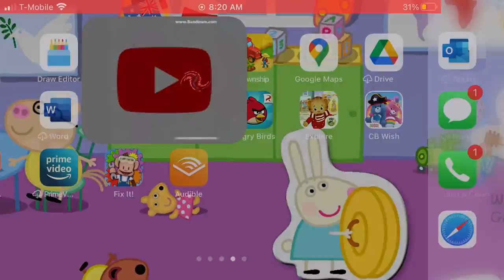January 3, 2021